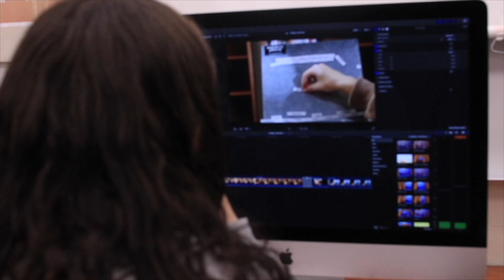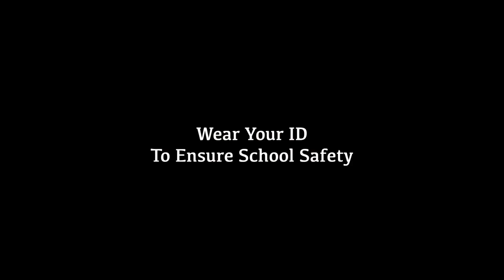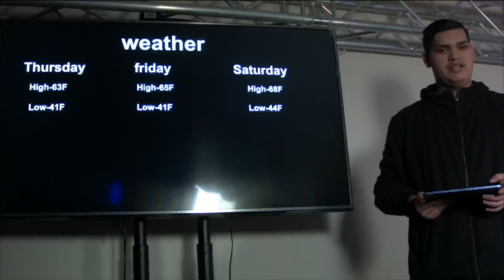KVHS Daily Show 01-25-2024